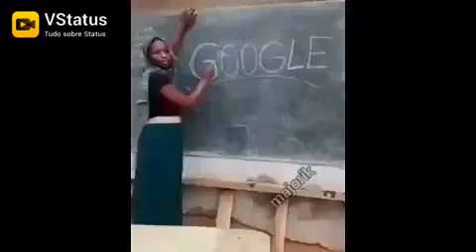vaique é avea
MAURICIO  GAMER 2000000